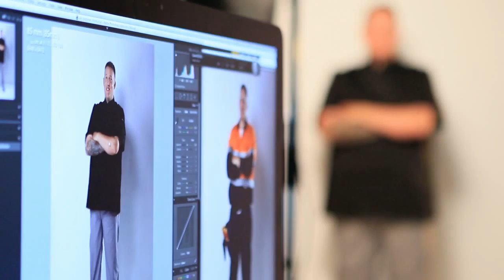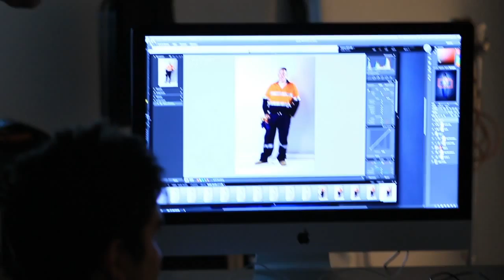Make Change Happen - How Mark became an electrician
Mark was working as a qualified chef before he decided that he wanted to have a career that would fit in better with his family life.

Mark said he was daunted at first, but his persistence and dedication paid off. He's been working as an electrician for seven years now.

RTO: 0542